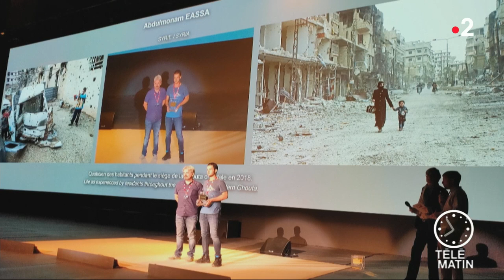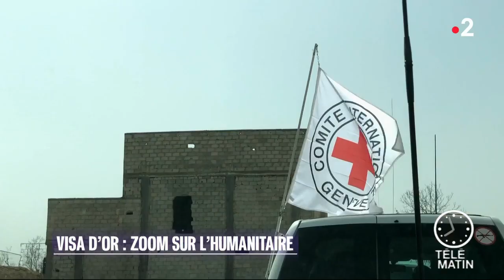Humanitaire - Le visa d’or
Chroniqueuse : Olivia Schaller

Chaque année, Visa pour l'Image récompense les meilleurs sujets photojournalistiques venus du monde entier.
Cette année, c'est un jeune photojournaliste syrien qui remporte le prix.